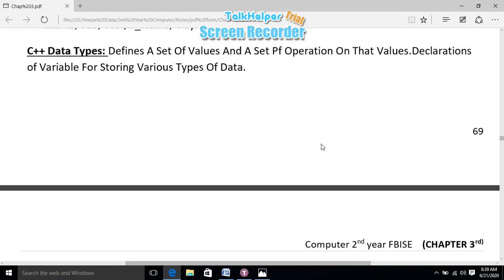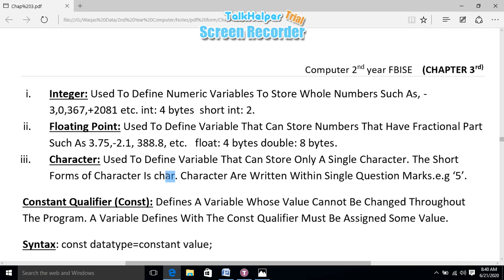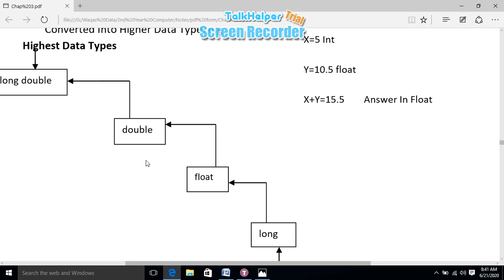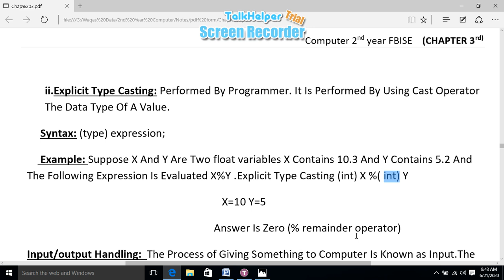Computer 2nd Year|Topic:C++ Data Types and Type Casting||Lecture 5|Chapter 3|WAqas Ahmad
C++ Data Types: Defines A Set Of Values And A Set Pf Operation On That Values.Declarations of Variable For Storing Various Types Of Data.
i. Integer: Used To Define Numeric Variables To Store Whole Numbers Such As, -3,0,367,+2081 etc. int: 4 bytes  short int: 2.
ii. Floating Point: Used To Define Variable That Can Store Numbers That Have Fractional Part Such As 3.75,-2.1, 388.8, etc.   float: 4 bytes double: 8 bytes.
iii. Character: Used To Define Variable That Can Store Only A Single Character. The Short Forms of Character Is char. Character Are Written Within Single Question Marks.e.g ‘5’.